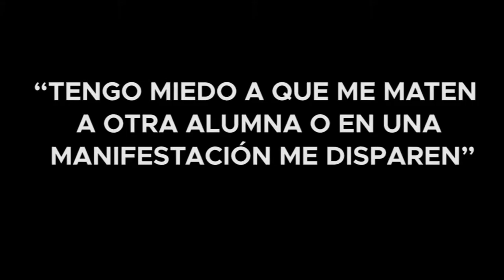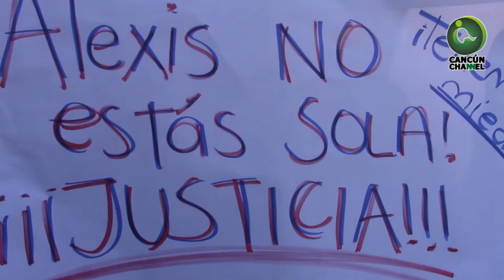“TENGO MIEDO A QUE ME MATEN A OTRA ALUMNA O EN UNA MANIFESTACIÓN ME DISPAREN”